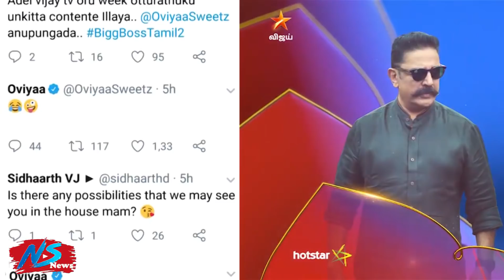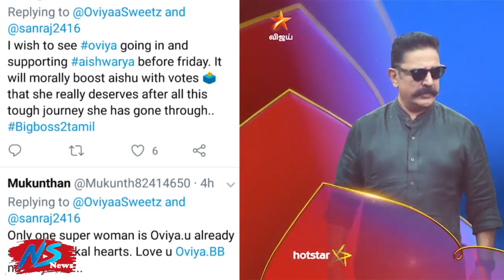ஓவியாவை கழுவி ஊற்றிய ரித்விகா Army | BiggBoss2Tamil | Vijaytv | Oviya